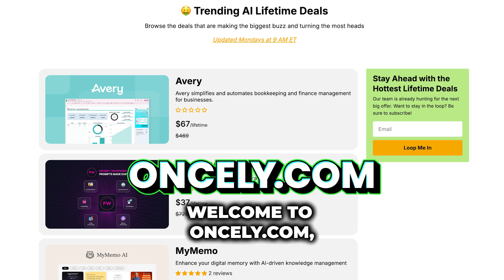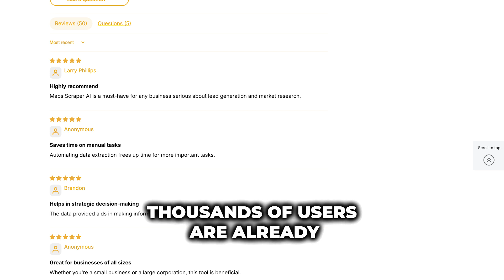The #1 Lifetime Deal Platform for AI Business Software | Oncely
▶  🚀  JOIN THE COMMUNITY - The #1 Lifetime Deal Platform
Join 1M+ entrepreneurs who discover the hottest AI lifetime deals on Oncely.
Oncely.ai is the #1 Marketplace for AI Lifetime Deals. The software landscape has evolved into a Lifetime era — Pay Once, Use Forever, and say goodbye to monthly fees.